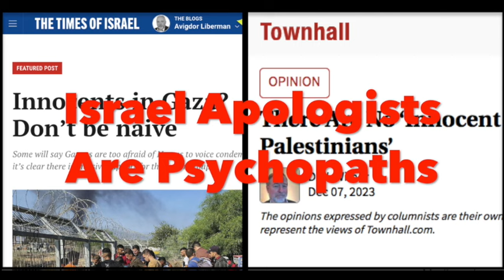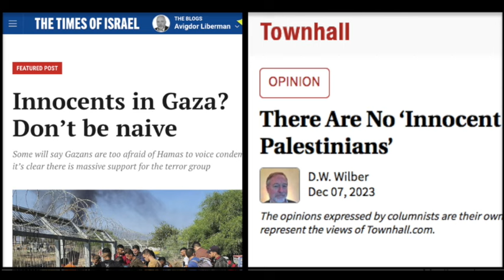Israel Apologists Are Psychopaths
In the last few days I've seen two separate articles attacking the idea that there are innocent people in Gaza, one from The Times of Israel titled "Innocents in Gaza? Don't be naive" and another from Town Hall titled "There Are No 'Innocent Palestinians'".